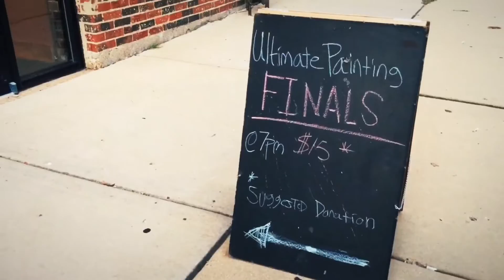Chelsea at the Ultimate Painting Finals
Chelsea Ren Haynes (Belcher) participated and won in the Ultimate Painting City of Elgin Finals on August 13, 2016 hosted by Side Street Studio Arts Elgin, IL.